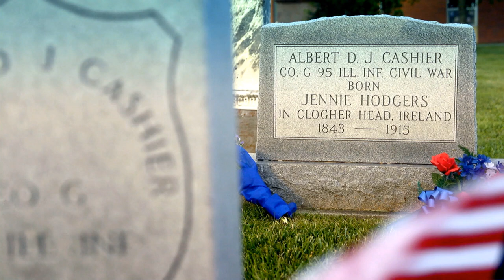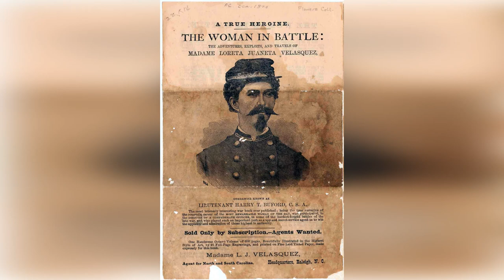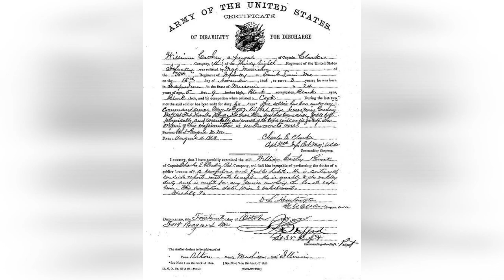Incredible! 10 Women Who Became Civil War Legends!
In this enlightening video, we delve into the untold stories of the Civil War, focusing on the remarkable contributions of ten extraordinary women who played pivotal roles in this tumultuous period of American history. Our video, "Top 10 Women of the Civil War," explores the lives and legacies of these incredible individuals, whose courage, intelligence, and determination left an indelible mark on a nation in turmoil.

From the courageous efforts of nurses who braved the front lines to care for the wounded, to the daring exploits of spies who risked everything for their cause, this video brings to light the often-overlooked female figures who shaped the course of the Civil War. Our carefully researched and beautifully presented content provides a comprehensive look at the diverse roles women played, both on and off the battlefield.

Key Highlights:

    Insightful profiles of ten remarkable women, including Harriet Tubman, Clara Barton, and others who defied societal norms to make a difference during the Civil War.
    Rare historical photographs and documents that offer a glimpse into the lives of these women and the challenges they faced.
    Expert commentary and analysis that provide context and depth to their stories, showing how their actions impacted the war and the course of American history.

Whether you're a history buff, a student, or simply someone interested in learning more about the unsung heroines of the Civil War, this video is a must-watch. It not only honors the contributions of these incredible women but also provides a richer, more nuanced understanding of a defining period in American history.

Join us on this journey back in time as we celebrate the bravery, resilience, and ingenuity of the women who played a crucial role in one of the most significant chapters of our nation's past. Watch "Top 10 Women of the Civil War" now and be inspired by their stories of strength and sacrifice.